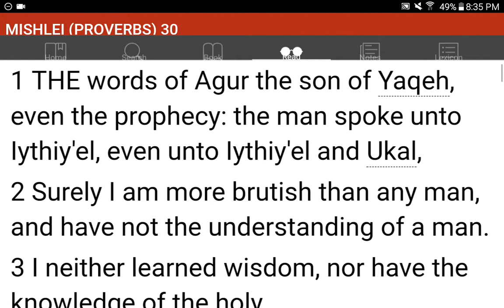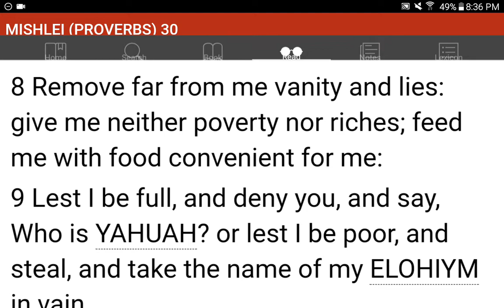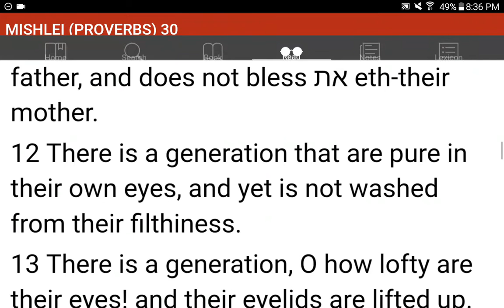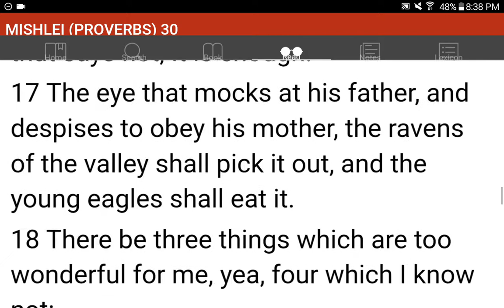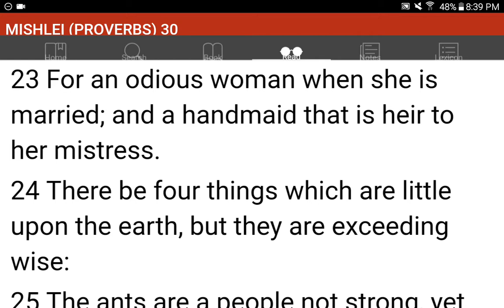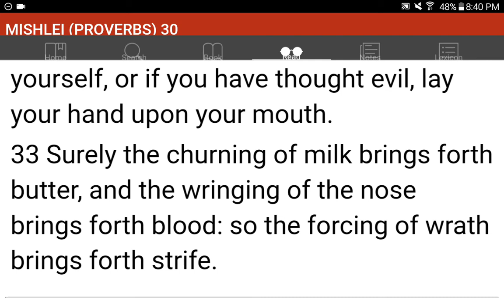💜h?™ "What's the MOST HELPFUL & SIMPLEST WAY that WORKS?"™ GIVE 1P/Month NOW! GCash